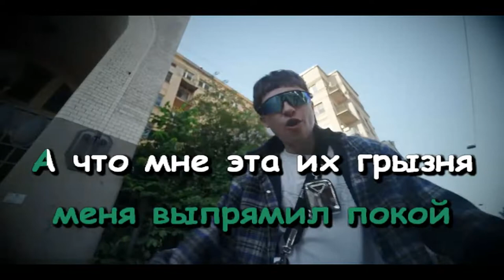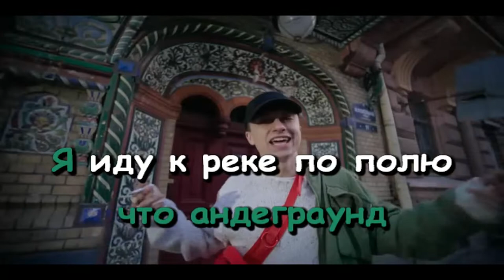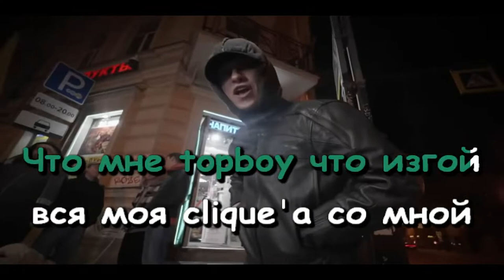Boulevard Depo - AYОЙ (Караоке)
Бит - David Rema
Ремейк - X-Minus

Только сегодня вышел трек, а я решил в поддержку сделать караоке на Депоху)